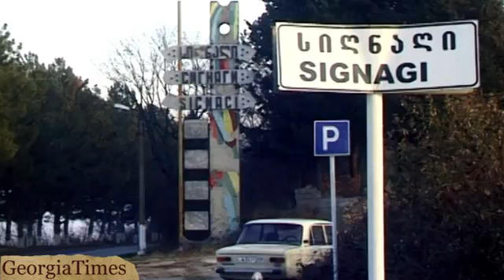АЗЕРБАЙДЖАНЦЫ УБИЛИ ЧЕЧЕНСКОГО МАЛЬЧИКА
Русло пограничной реки Алазани меняется, и в основном в пользу Азербайджана. На сегодняшний деньк Грузия потеряла около 300 гектаров плодородной земли

Если грузинские лошади или коровы переходят границу на азербайджанскую сторону, их не возвращают. А если наоборот - мы всё по закону возвращаем. Даже был случай, когда убили ребенка на границе - чеченеца, живущий в Грузии (их тут 10 семей). Вся Грузия об этом узнала, но никакой реакции не было. Как ты объяснишь ребенку, животному или курице закон, что нельзя нарушать границу?

Если животные перейдут (на азербайджанскую сторону) - их можно считать потерянными. А если человек перейдет - то арестуют.  А если с той стороны кто перейдем и у нас потеряется, то вся полиция придет, найдет его и передаст. А их полицейские ничего к сердцу близко не принимают